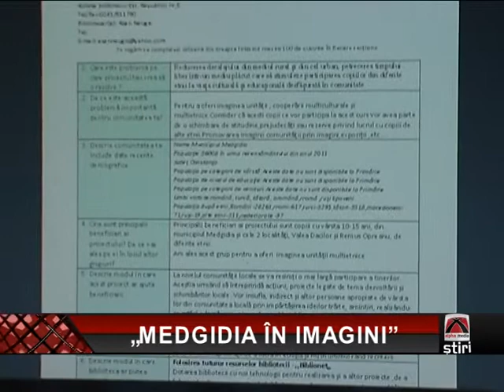MEDGIDIA ÎN IMAGINI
"Medgidia în imagini", un proiect câştigător! Biblioteca Municipală din Medgidia a participat la un concurs lansat în cadrul programului Biblionet. Premiul, în valoare de 4000 de lei va fi folosit atât pentru a pune în practică ideea câştigătoare, cât şi pentru viitoarele activităţi desfăşurate în cadrul instituţiei.